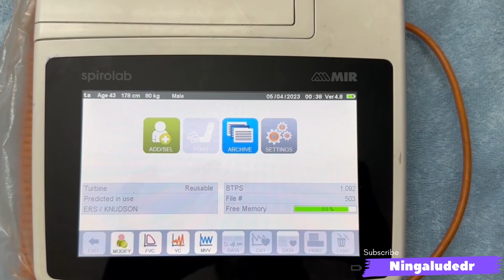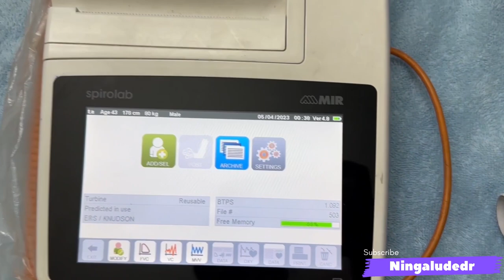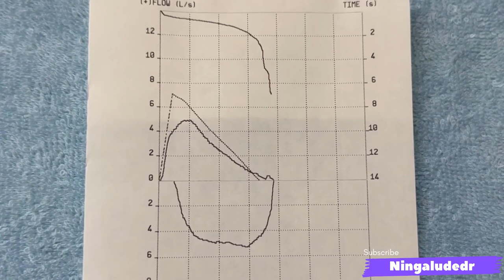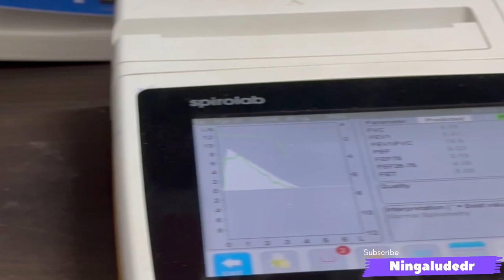PFT test malayalam|Spirometry test malayalam|Lung capacity test malayalam|Pulmonary function test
Dr.Praveen SV
Consultant Interventional Cardiologist
Kims health
Trivandrum